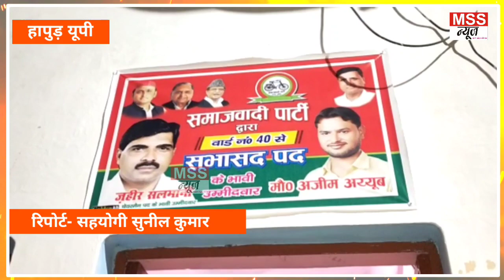Hapur में इस वजह से की प्रेस कॉन्फरेंस (Press Conference) - वार्ड नंबर 40 हापुड़ - Hapur Hindi News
MSS न्यूज़

रिपोर्ट - सहयोगी, सुनील कुमार

हापुड़ यूपी

हापुड़ में इस वजह से की प्रेस कॉन्फरेंस - वार्ड नंबर 40 हापुड़

 आपको बता दें कि उत्तर प्रदेश के जनपद हापुड़ के हापुड़ नगर पालिका परिषद के वार्ड नंबर 40 के समाजवादी पार्टी के भावी प्रत्याशी मोहम्मद अजीम अय्यूब ने मीडिया से बात करते हुए बताया कि हमारे वार्ड में अभी तक पांच सालों में कोई भी कार्य नही हुआ है हमारे वार्ड मेंबर ने आज तक कोई भी कार्य नही कराये है जब भी कोई  योजना आती है जैसे की पेंशन या कोई अन्य कोई सरकारी योजना आती है तो वो हमारे लोगो तो तक नही पहुंचती है जिस कारण हमारे वार्ड के लोग काफी परेशान है अगर वार्ड 40 के नगरवासी मुझे एक बार मौका देते है तो में उनके इरादों पर खरा उतरूंगा ओर उनकी हर समस्या का समाधान करूँगा

वाइट- वार्ड नंबर 40 के समाजवादी पार्टी के भावी प्रत्याशी मोहम्मद अजीम अय्यूब

Join & Support MSS NEWS 24X7 News Channel -